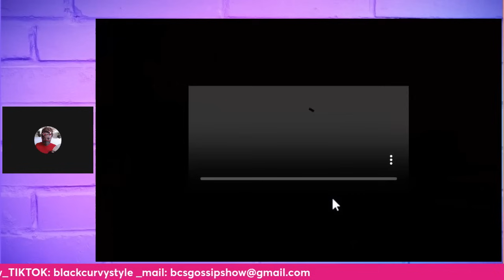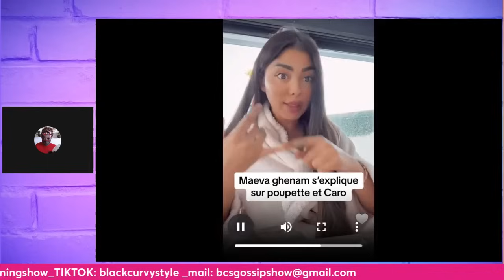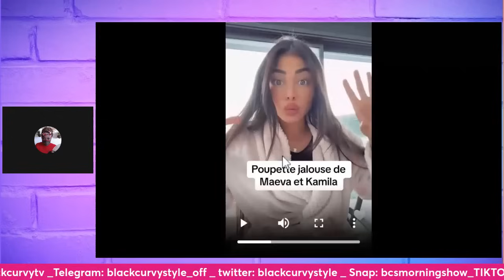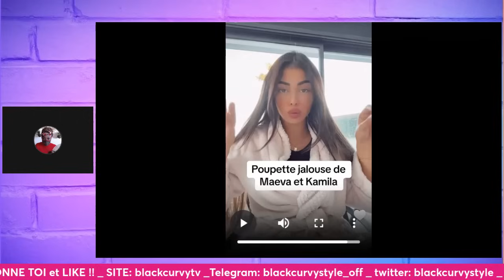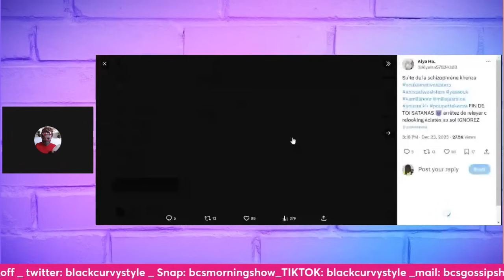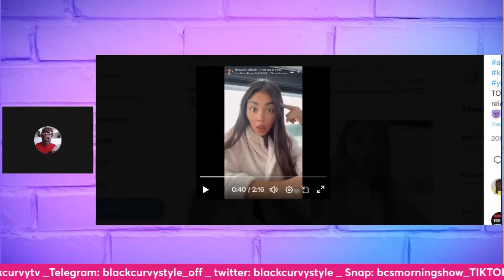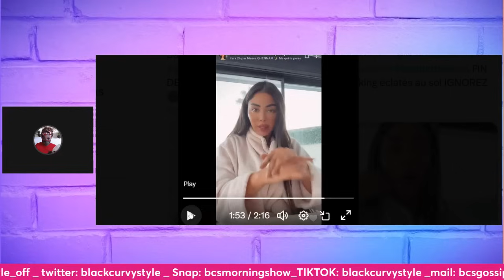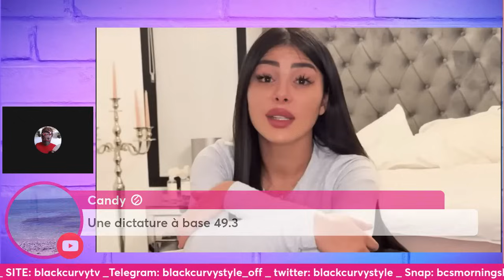Les DERNIÈRES RÉVÉLATIONS de MAEVA GHENAM sur POUPETTEKENZA et MAGALIE BERDAH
✅ [DEVENEZ MEMBRES PLATINE 💎] (3.99€) POUR ASSISTER À TOUS MES LIVES PRIVÉS + REPLAY + VIDÉOS👇